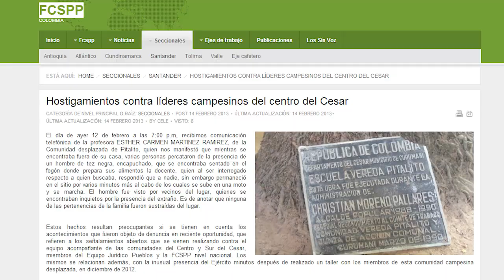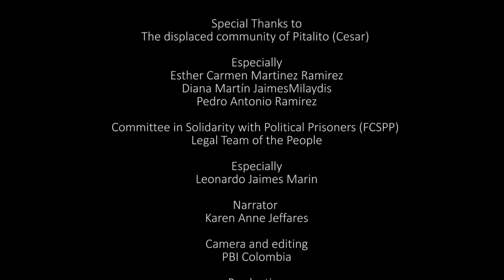Small-scale farming families hope to return to their land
In the slum of a dusty town called Curumaní, in the department of Cesar, 25 farming families have lived for nearly three years after being displaced from Pitalito. They do not have access to land and therefore cannot grow crops. Nor is there alternative employment for these families who have always worked the fields. Don Pedro is one of the community leaders.  He has been displaced three times.